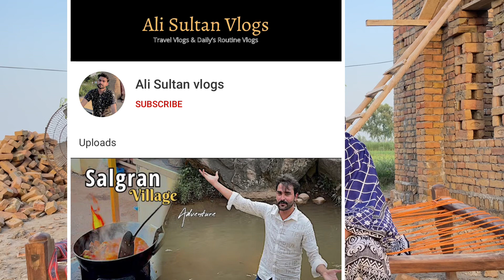Khuda Keliye Hamein Maaf Kar Dein 🙏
Ali sultan vlog